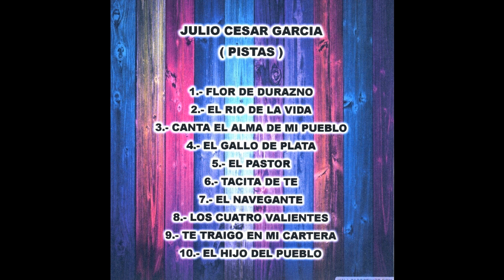Julio Cesar Garcia - Canta el Alma de mi Pueblo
Julio Cesar Garcia